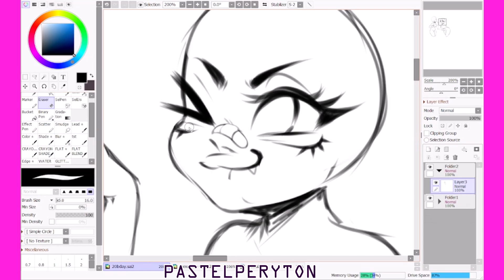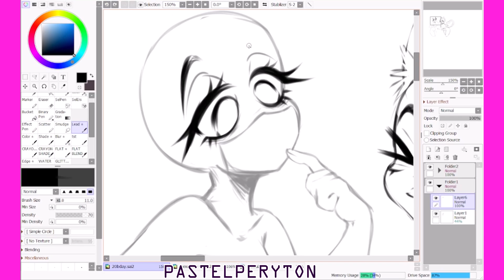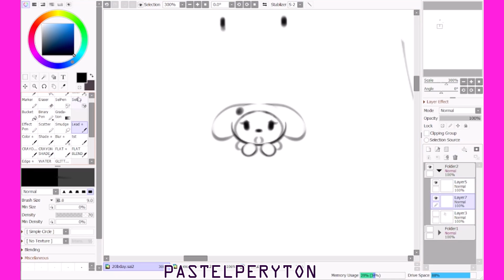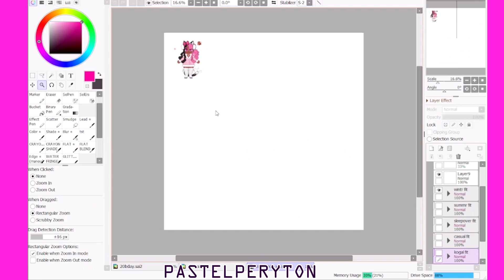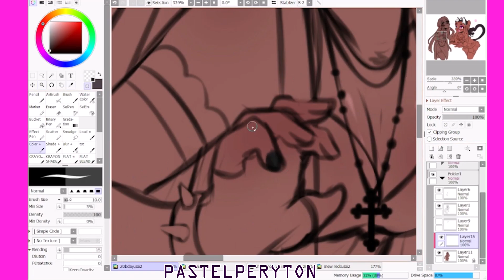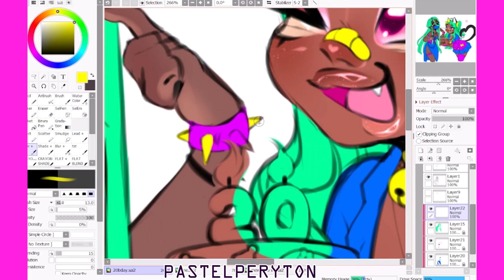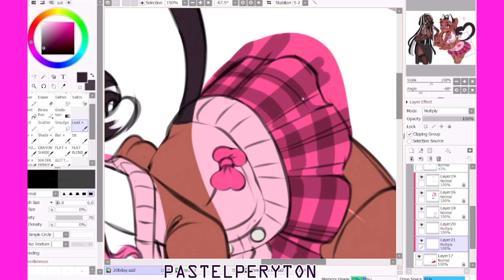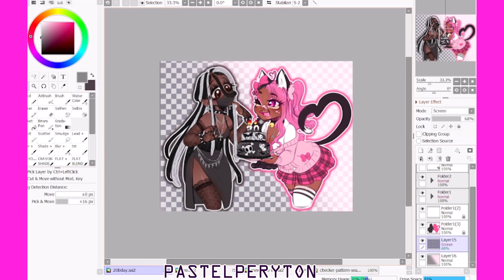20th bday !! 🖤🎂🎉|| Speedpaint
my birthday was actually april 24th i jus got the speedpaint for it out really,, really late LMAO
♡ also tysm for 70.5k subs ;;w; !! lowkey thinkin im gonna reach 100k soon 👁️👁️im eternally grateful for each n every milestone tho, tysm for stickin around all these years !!

❥ Character(s) used: Mew the catgirl + me !!

only 20 but i feel so old already ;;w;